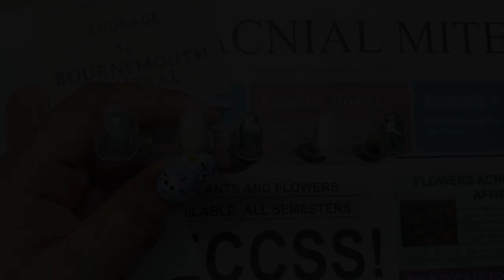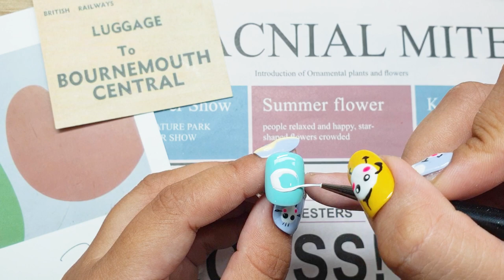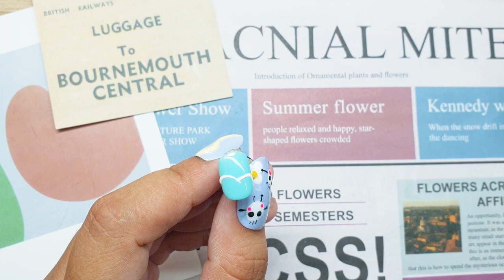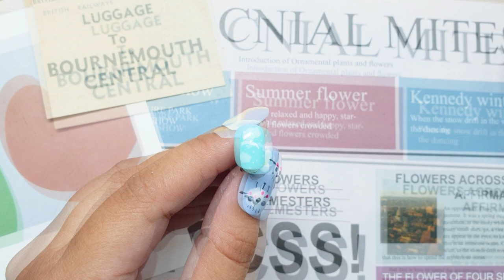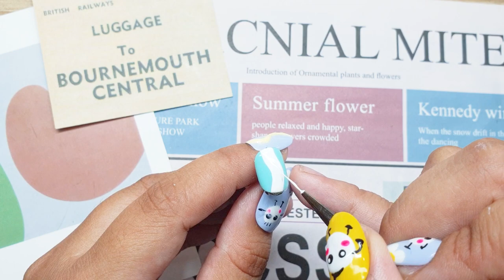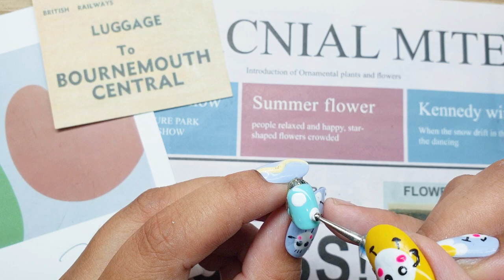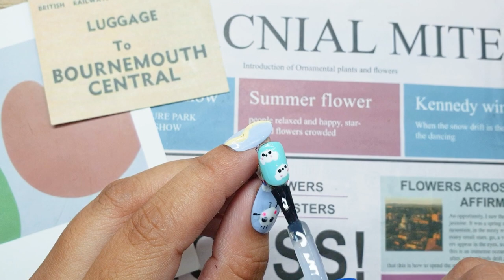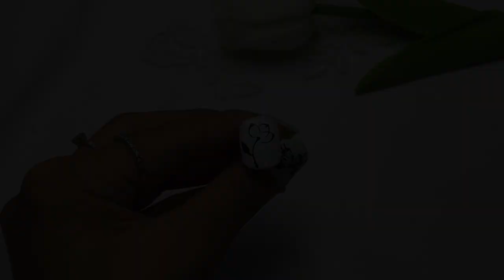Lillie Obrien Judy Herrera - Disney Nail Art Tutorial Design Compilation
- Welcome to Nail Channel !!!